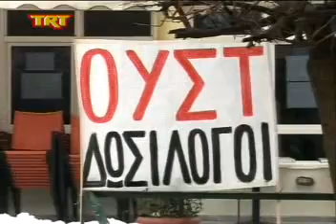Χιλιάδες δεν πλήρωσαν το χαράτσι